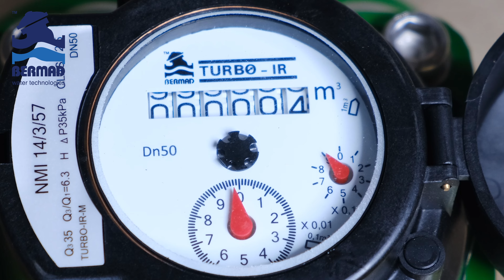Introducing Bermad's NMI-M10 Approved Turbo IR Water Meter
Bermad are excited to formally release the only Pattern Approved NMI-M10 paddle design mechanical water meter to the irrigation market in Australia.

The Turbo-IR mechanical meter has been field proven over 15 years in Australia as a bench mark product in operating under heavily contaminated irrigation water with ease due to its free passage and paddle design.

The new meter design incorporates a copper, glass high quality register with a digital reed switch output that can be configured in two frequency locations.

For further information on Bermad's TURBO-IR-M Water Meter for Irrigation, visit the Bermad or contact the nearest Bermad office for assistance.

Sign up for our newsletter for the latest product updates and industry news

Bermad are experts in control valves and system solutions. Our reputation is built on providing you with the most comprehensive range of valves and meters, technical expertise and support services in Australia.

Whether it’s air release, metering, or flow control, we have a solution to suit your needs. Our products are used across a range of industries and environments including residential, domestic, commercial, industrial, mining, agriculture, irrigation and waterworks.